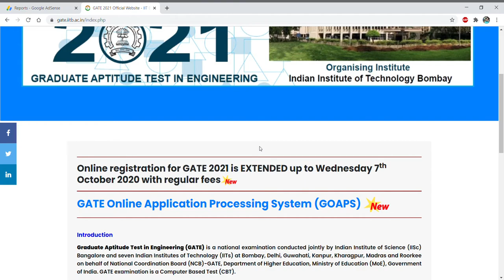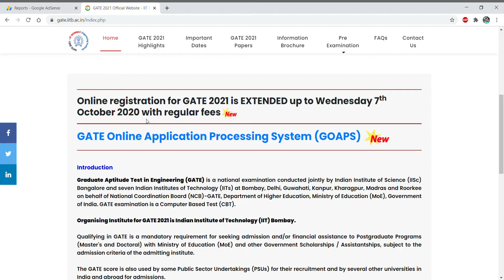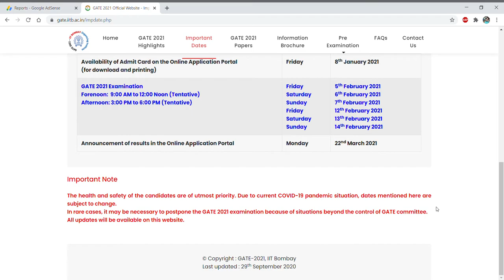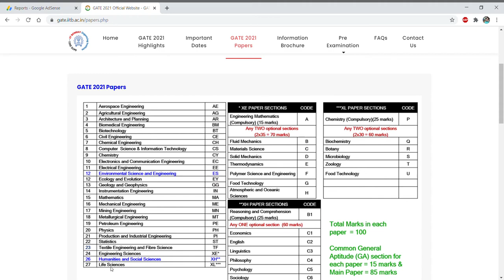GATE 2021 Official Updates II IIT BOMBAY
In this video tutorial, we have discussed about the official gate updates which is related to the extension of application date so if you still did not applied for the GATE 2021 then you can apply it..